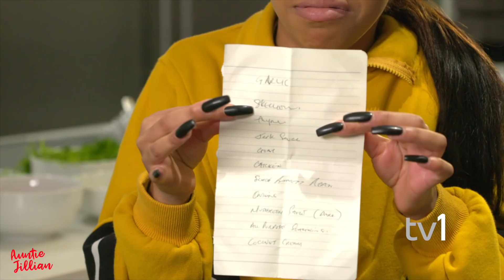WE'VE GOT THIS BRO (PART 1 - TV EPISODE)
GOOD DAY MY LOVELIES. Enjoy PART 1 of our
Christmas 2019 Holiday TV Special as seen on Bell Fibe TV1.  Myles & Milan take over the Christmas Traditions.

(Register and watch)

INTRO MUSIC PRODUCED BY: K CUT & CURTIS RICHARDSON
INTRO VOCALS BY: @CHARLIEVOXOFFICIAL
SONG INTENTIONS: VOCALS @CHARLIEVOXOFFICIAL

Category
People & Blogs
License